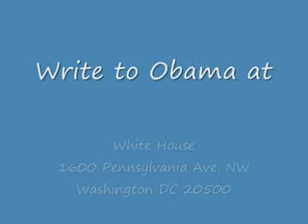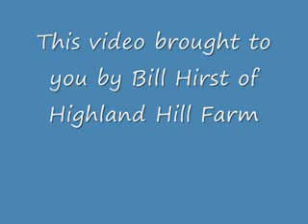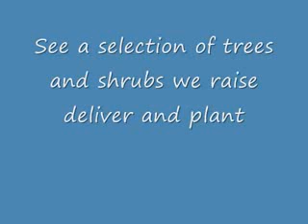XXX We must Unite against 8 Obama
click the yellow button and you get visit from Barrack Obama by the way i don't own the song or Barrack Obama becase clearly I am not drowning pol or Mic...